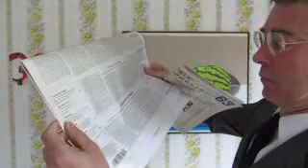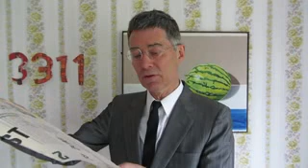LI KEQIANG Billard-Diplomatie in Lichtgeschwindigkeit 3311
LI KEQIANG Billard-Diplomatie in Lichtgeschwindigkeit 3311, Sonntag, 26. Mai 2013 Einzelheiten zur Lage - live und ungeschnitten -- aus Köln am Rhein
Thema: Echtzeitnachricht im Deutschlandfunk überrascht mit der Forderung des Staatsgastes aus Volksrepublik China, Li Keqiang, China fordere von Japan die Herausgabe von einigen kleinen Inseln, die momentan von Japan reklamiert werden. Hier scheint eine Revision der Geschichte im Schwange, die auf Stärke beruht. Das ist der Bumerang, mit dem Jeder immer rechnen muss, wenn mal Schulden entstanden sind, wie vom Militärjapan im 20sten Jahrhundert mit der Besatzung von Indochina, Ostasien usw. Siehe auch NEUE SINNLCHKEIT 63, Blätter für Barfußgehen und Mit-bloßer-Hand-Greifer in Lichtgeschwindigkeit, Dezember 2012, Seite 2: "Geleit ... Ich will es deutlich sagen: Angesichts angeblicher Kriegsgründe und Militärfeindschaften, stets in feine Berichte in aller Welt hineingeflochten -- kommen gelegentlich hervor zurückliegende offene Rechnungen, Rache, Lebensrechte -- muss Deutschen in Europa klar sein: Die Schulden der Deutschen, als Nachkommen ihrer Vorfahren, sind so riesengroß. Ja, wenn es mal opportune Rachedispositionen gibt, wird der deutsch Sack windelweich gekloppt. Alle finden sich ein. Fassen sich ans Kinn und -- sagen mit Wilhelm Busch: ja, das kommt von das."
Süddeutsche Zeitung titelt, Samstag, 25. Mai 2013: "China hofft auf Merkel. Beim Treffen mit der Kanzlerin am Wochenende will Premier Li eine Lösung für den Handelsstreit mit der EU finden..."
Frankfurter Allgemeine Zeitung titelt Samstag, 25. Mai 2013: "Republikaner: Obama kapituliert vor Al Qaida. Präsident will Anti-Terror-Krieg beenden / "Realitätsverlust" / Lob von Westerwelle"
Frankfurter Allgemeine Zeitung titelt Samstag, 25. Mai 2013, OMMENTAR VON Günther Nonnenmacher: "Frankreich ist anders.."
Frankfurter Allgemeine Zeitung titelt Samstag, 25. Mai 2013: "Verteidigungsminister weist Vorwürfe zurück. De Maizière will Bundestag künftig regelmäßig über Rüstungsvorhaben informieren"
Neue Zürcher Zeitung titelt Samstag, 25. Mai 2013, von Matthias Müller: "Wenn der Esel auf dem Eis tanzt. Die Abstimmungen über die 1:12 . und die Mindestlohn-Initiative rütteln an den Grundfesten der wirtschaftlich erfolgreichen Schweiz: Flexibilität des Arbeitsmarkts und Vertragsfreiheit."
Neue Zürcher Zeitung titelt Samstag, 25. Mai 2013: "Obamas Kampf gegen den Terror. Grundsatzrede in Washington"
Neue Zürcher Zeitung titelt Samstag, 25. Mai 2013:" USA-Deal im Eilverfahren ... Ohne die Öffentlichkeit zu informieren haben sich Bundesrat und Parlament .. die erwartete Einigung im Steuerstreit mit den USA..."
Süddeutsche Zeitung titelt, Samstag, 25. Mai 2013: "Endspiel, Samstag, 20.45, Wembley-Stadion: /Foto vom Pokal)"
Süddeutsche Zeitung titelt, Samstag, 25. Mai 2013: "Deutsche kaufen ein wie lange nicht. Nur die gute Binnenkonjunktur im ersten Quartal bewahrt Wirtschaft vor Absturz in die Rezession. Wegen der niedrigen Zinsen stecken Verbraucher Geld in Wohnungen. Interesse am Sparen nimmt ab"
Süddeutsche Zeitung titelt, Samstag, 25. Mai 2013: "De Maizière verteidigt sich. Minister will nach Drohnen-Debakel Bundestag besser informieren..."
neues deutschland titelt Samstag, 25. Mai 2013: "Nichts gewusst vom BER-Debakel. Wowereit kritisiert Weitergabe von Interna"
neues deutschland titelt Samstag, 25. Mai 2013: "Obama "verfeinert" Drohnenterror. US-Präsident verspricht wieder einmal Schließung Guantanamos..."
neues deutschland Seite 4, Samstag, 25. Mai 2013: "De Maizière: Mitschuld am Drohnen-Debakel. US-Hersteller hält dagegen Vorwürfe für haltlos."
neues deutschland W6, Geschichte, Samstag, 25. Mai 2013alf Höller: "KALENDERBLATT Kaspar Hauser"
neues deutschland W8 Medial, Samstag, 25. Mai 2013, von John Dyer: "MEDIENkrise: Zeitungen in den USA. Rückkehr zum Gedruckten..."